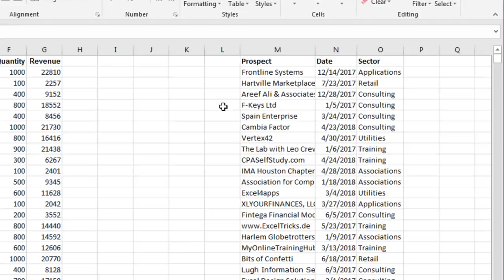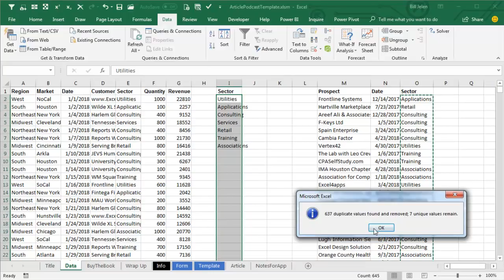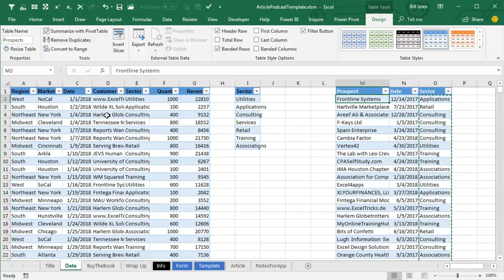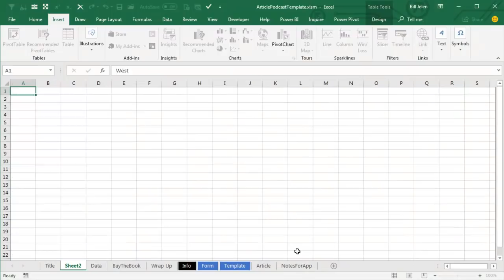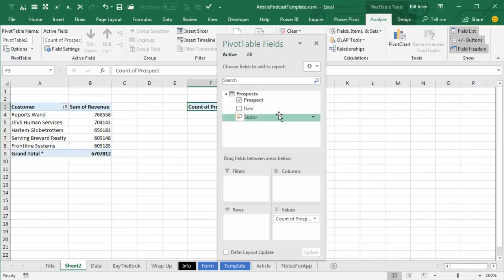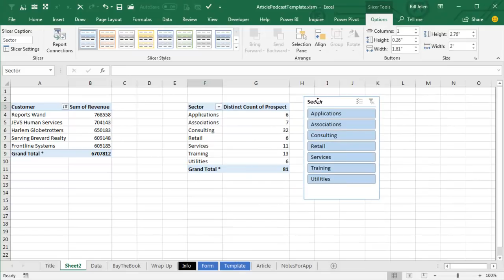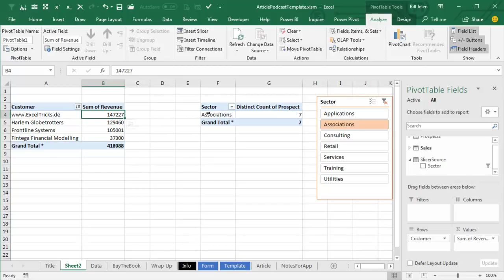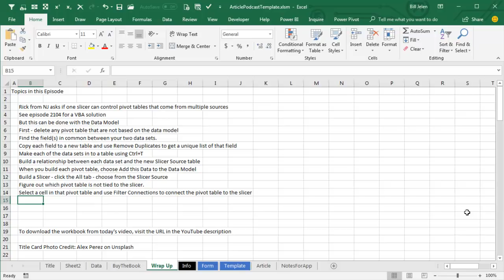Excel Slicer Secrets: Slicer For Two Data Sets - Episode 2198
Microsoft Excel Tutorial: Excel Slicer For Pivot Tables From Different Data Sets.

Welcome to the MrExcel netcast, where you can learn all about Excel. How to use one slicer to control pivot tables from two different data sets. This question was posed by Rick from New Jersey during one of my seminars, and I am excited to share the solution with all of you.

In the past, I have addressed this issue in Episode 2104 using VBA, but this has caused some problems for users who have slicers based on data that doesn't match. So, I decided to find a simpler solution without the use of VBA. And I am happy to say that I have found a way to do this using the Data Model in Excel 2013 or newer.

To begin, you will need to have two pivot tables built on two different data sets. If you have any existing pivot tables that are not based on the Data Model, you will need to delete them. Then, you will need to find the fields that are common between the two data sets and copy them into a new table. Use the "Remove Duplicates" function to get a unique list of these fields. This new table will act as a bridge between the two data sets.

Next, you will need to format each of the three tables as a table using Ctrl+T. Microsoft may give these tables boring names like "Table 1" or "Table 2", but you can easily rename them to something more meaningful. For example, you can name them "Sales", "Slicer Source", and "Prospects".

Now comes the important step - creating relationships between the tables. Under the "Data" tab, click on "Relationships" and create a new relationship from the Sales table to the Slicer Source table, and another one from the Prospects table to the Slicer Source table. This will teach Excel how the tables are related to each other.

With the relationships established, you can now build your two pivot tables. Make sure to check the box for "Add this data to the Data Model" when creating the pivot tables. You can then customize the pivot tables as desired, and they will be automatically connected to the Slicer Source table.

To add a slicer, go to the "Insert" tab and choose "Slicer". However, instead of selecting the Sales or Prospects table, choose the Slicer Source table. This will give you a slicer with all the fields from the Slicer Source table. You can then connect this slicer to one of the pivot tables by going to "PivotTable Tools" › "Analyze" › "Filter Connections" and selecting the pivot table you want to connect it to.

And that's it! You now have one slicer controlling pivot tables from two different data sets without the use of VBA. To download the workbook used in this video, check out the link in the YouTube description.

This video answers these common search terms:
how to use a slicer on multiple tables excel
how to create one slicer for multiple pivot tables in excel
excel how to connect tables to slicer
how to sync slicer excel
excel how to connect two slicers
how to combine slicers in excel
how to connect two slicers in excel
how to link two slicers in excel

Table of Contents:
(00:00) One Slicer for Two Data Sets
(00:21) Exploring a non-VBA solution for controlling pivot tables with one slicer
(01:03) Creating a third table with a unique list of sectors
(02:06) Formatting tables and renaming them
(02:56) Establishing relationships between tables
(03:29) Building pivot tables and adding them to the data model
(04:14) Inserting a slicer based on the Slicer Source table
(05:10) Clicking Like really helps the algorithm

Rick from NJ asks if one slicer can control Excel  pivot tables that come from multiple sources.
See episode 2104 for a VBA solution
But this can be done with the Data Model in Excel.
First - delete any pivot table that are not based on the data model.
Find the field(s) in common between your two data sets.
Copy each field to a new table and use Remove Duplicates to get a unique list of that field.
Make each of the data sets in to a table using Ctrl+T.
Build a relationship between each data set and the new Slicer Source table.
When you build each pivot table, choose Add this Data to the Data Model.
Build a Slicer - click the All tab - choose from the Slicer Source.
Figure out which pivot table is not tied to the slicer.
Select a cell in that pivot table and use Filter Connections to connect the pivot table to the slicer.
Also in this episode: The Data Model allows Count Distinct.